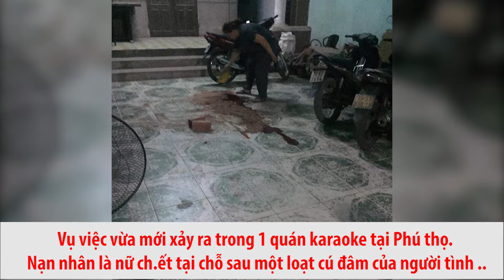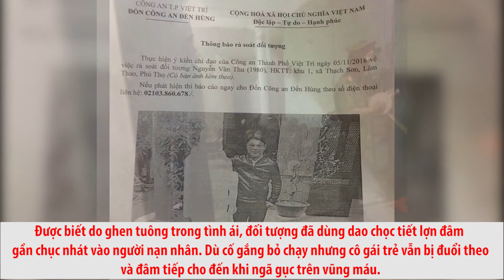CÔ GÁI BỊ CHÍNH NGƯỜI YÊU MÌNH DÙNG DAO CHỌC TIẾT LỢN ĐÂM GẦN CHỤC NHÁT TẠI PHÚ THỌ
NGHI ÁN CẶP BỒ, CÔ GÁI BỊ CHÍNH NGƯỜI YÊU MÌNH  DÙNG DAO CHỌC TIẾT LỢN Đ.ÂM GẦN CHỤC NHÁT TẠI PHÚ THỌ.
Hung thủ đã có vợ và cô gái là nhân viên quán karaoke.